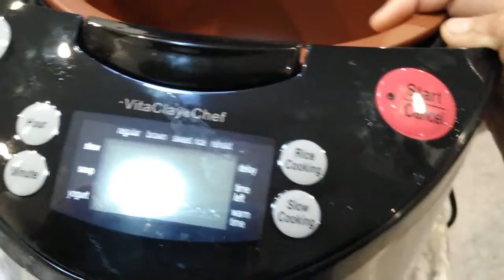Clay pot Rice cooker Mushroom Briyani (Vita clay)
Mushroom Briyani cooked in Clay pot electric cooker